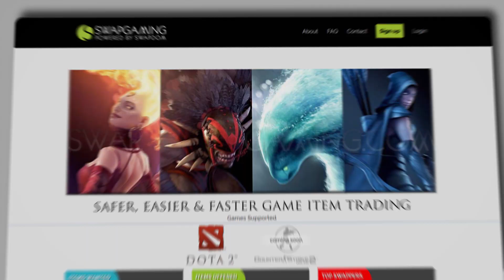Na`Vi Vanskor - Phantom Assassin vol.2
Start swapping your Dota 2 items now with SwapGaming.com!

VANSKOR playing Phantom Assassin on MatchMaking vol.2

Song: ES Super Hero 3 - Johannes Bornlöf
ES_Treasure Hunter 1 - Johannes Bornlöf